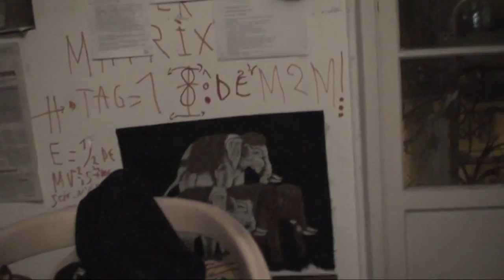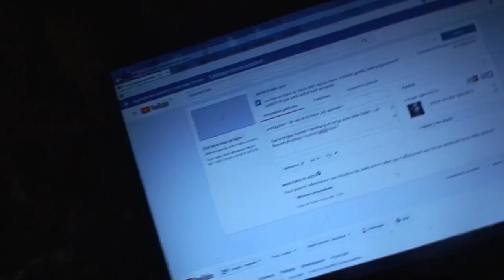astrôpôtes épisode 5 de survie !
Que le Règne Vienne = Ben sa sera pas dans l'ordre : c'est comme moi : j'y peut rien ou presque ! je ne vends pas mon âme !
C'est la raison pour laquelle je fume des mégots du par terre , dans la caballe au fion Du jardin ! le diable je l'an merde !